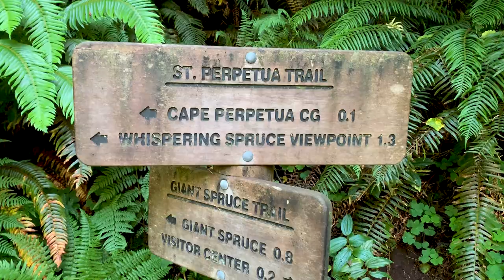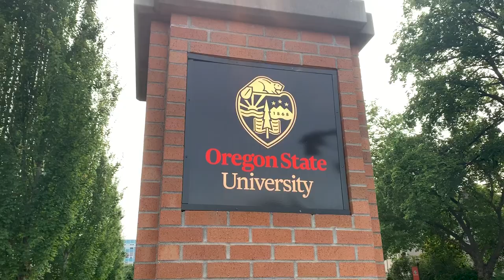University Orientation - Trip to Oregon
Documenting our travels from North Carolina to Oregon. We stayed in Eugene, toured the Oregon coast, and visited Corvallis for summer orientation.
Song: "My Fault" - Small Tall Order